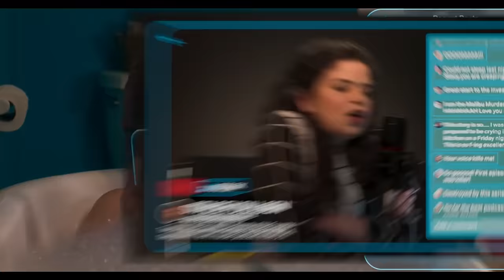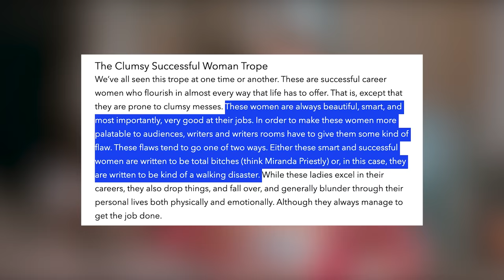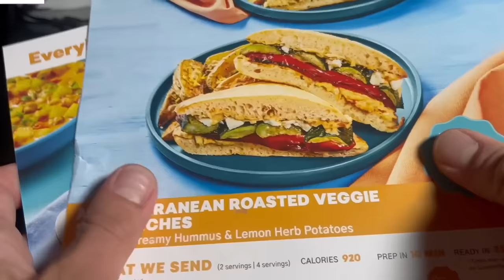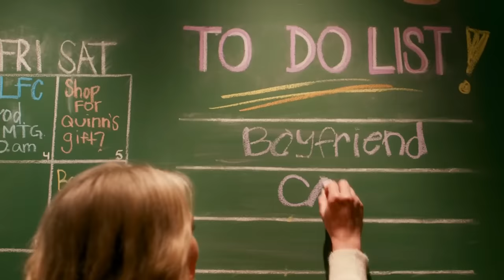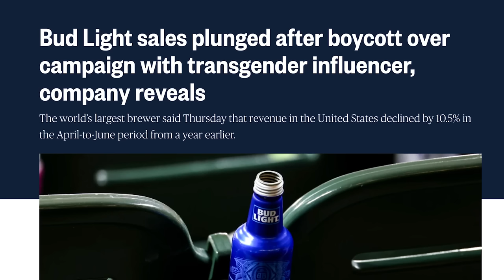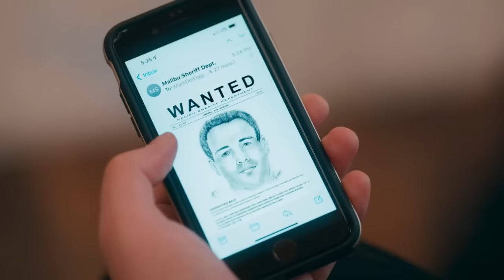'Zoey 102' Reboot: A Nightmare of Horrendous Mistakes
Get $1.49 per meal with code 49NICKDIRAMIO [ad] Let's review all the terrible mistakes made in the reboot "Zoey 102." Prepare for the story of a reboot gone wrong.

00:00 Intro
1:28 Act 1
15:31 Sponsored by Everyplate
17:09 Act 2
28:18 Act 3

In this video, we're watching the 'Zoey 102' reboot and it's really, really bad. From the terrible acting to the inexplicable plot points, this reboot is a total nightmare.

If you're a fan of the original 'Zoey 101' series, then you'll want to avoid this reboot at all costs. It's full of terrible mistakes and uncomfortable moments that will leave you feeling enraged. Also, if you support the freebritney movement on social media, you'll want to see what Jamie Lynn Spears is up to thanks to the outrageous decision to reboot this series, with the evidence to back it up. Watch this video and join the outcry!

MAILING ADDRESS:
Nick DiRamio
5419 Hollywood Blvd Ste C - # 430